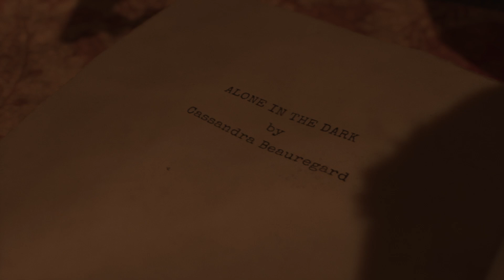Alone in the Dark Prologue | Gameplay | PS5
Demo of the Alone in the Dark Prologue. Gameplay on PlayStation 5.